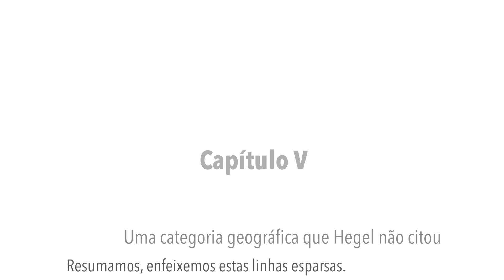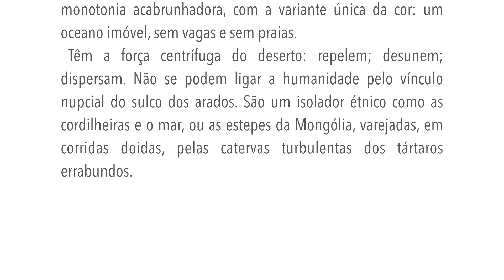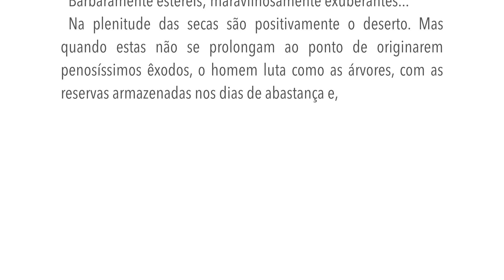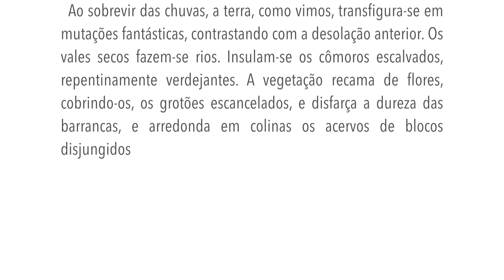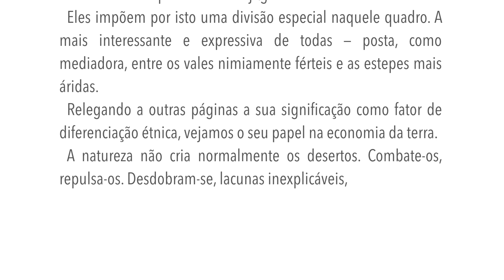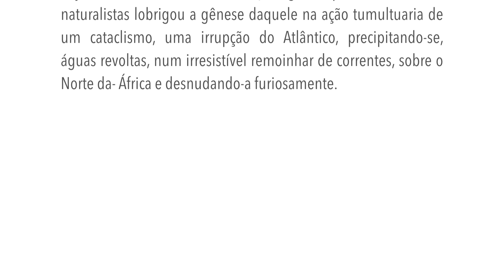Os sertões - A terra - Capítulo V - A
Capítulo V
Uma categoria geográfica que Hegel não citou
Resumamos, enfeixemos estas linhas esparsas.
Hegel delineou três categorias geográficas como elementos fundamentais colaborando com outros no reagi: sobre o homem, criando diferenciações étnicas:
As estepes de vegetação tolhiça, ou vastas planícies áridas; os vales férteis, profusamente irrigados; os litorais e as ilhas.
Os llanos da Venezuela; as savanas que alargam o vale do Mississípi, os pampas desmedidos e o próprio Atacama desatado sobre os Andes — vasto terraço onde vagueiam dunas — inscrevem-se rigorosamente nos primeiros.
Em que pese aos estios longos, as trombas formidáveis de areia, e ao saltear de súbitas inundações, não se incompatibilizam com a vida.
Mas não fixam o homem à terra.
A sua flora rudimentar, de gramíneas e ciperáceas, reviçando vigorosa nas quadras pluviosas, é um incentivo à vida pastoril, às sociedades errantes dos pegureiros, passando móveis, num constante armar e desarmar de tendas, por aqueles plainas — rápidas, dispersas aos primeiros fulgores do verão.
Não atraem. Patenteiam sempre o mesmo cenário de uma monotonia acabrunhadora, com a variante única da cor: um oceano imóvel, sem vagas e sem praias.
Têm a força centrífuga do deserto: repelem; desunem; dispersam. Não se podem ligar a humanidade pelo vínculo nupcial do sulco dos arados. São um isolador étnico como as cordilheiras e o mar, ou as estepes da Mongólia, varejadas, em corridas doidas, pelas catervas turbulentas dos tártaros errabundos.
Aos sertões do Norte, porém, que à primeira vista se lhes equiparam, falta um lugar no quadro do pensador germânico.
Ao atravessá-los no estio, crê-se que entram, de molde, naquela primeira subdivisão; ao atravessá-los no inverno, acredita-se que são parte essencial da segunda.
Barbaramente estéreis; maravilhosamente exuberantes...
Na plenitude das secas são positivamente o deserto. Mas quando estas não se prolongam ao ponto de originarem penosíssimos êxodos, o homem luta como as árvores, com as reservas armazenadas nos dias de abastança e, neste combate feroz, anônimo, terrivelmente obscuro, afogado na solidão das chapadas, a natureza não o abandona de todo. Ampara-o muito além das horas de desesperança, que acompanham o esgotamento das últimas cacimbas.
Ao sobrevir das chuvas, a terra, como vimos, transfigura-se em mutações fantásticas, contrastando com a desolação anterior. Os vales secos fazem-se rios. Insulam-se os cômoros escalvados, repentinamente verdejantes. A vegetação recama de flores, cobrindo-os, os grotões escancelados, e disfarça a dureza das barrancas, e arredonda em colinas os acervos de blocos disjungidos — de sorte que as chapadas grandes, intermeadas de convales, se ligam em curvas mais suaves aos tabuleiros altos. Cai a temperatura. Com o desaparecer das soalheiras anula-se a secura anormal dos ares. Novos tons na paisagem: a transparência do espaço salienta as linhas mais ligeiras, em todas as variantes da forma e da cor.
Dilatam-se os horizontes. O firmamento sem o azul carregado dos desertos alteia-se, mais profundo, ante o expandir revivescente da terra.
E o sertão é um vale fértil. É um pomar vastíssimo, sem dono.
Depois tudo isto se acaba. Voltam os dias torturantes; a atmosfera asfixiadora; o empedramento do solo; a nudez da flora; e nas ocasiões em que os estios se ligam sem a intermitência das chuvas — o espasmo assombrador da seca.
A natureza compraz-se em um jogo de antíteses.
Eles impõem por isto uma divisão especial naquele quadro. A mais interessante e expressiva de todas — posta, como mediadora, entre os vales nimiamente férteis e as estepes mais áridas.
Relegando a outras páginas a sua significação como fator de diferenciação étnica, vejamos o seu papel na economia da terra.
A natureza não cria normalmente os desertos. Combate-os, repulsa-os. Desdobram-se, lacunas inexplicáveis, às vezes sob as linhas astronômicas definidoras da exuberância máxima da vida. Expressos no tipo clássico do Saara — que é um termo genérico da região maninha dilatada do Atlântico ao Índico, entrando pelo Egito e pela Síria, assumindo todos os aspectos da enorme depressão africana ao plateau arábico ardentíssimo de Nedjed e avançando daí para as areias dos bejabans, na Pérsia — são tão ilógicos que o maior dos naturalistas lobrigou a gênese daquele na ação tumultuaria de um cataclismo, uma irrupção do Atlântico, precipitando-se, águas revoltas, num irresistível remoinhar de correntes, sobre o Norte da- África e desnudando-a furiosamente.